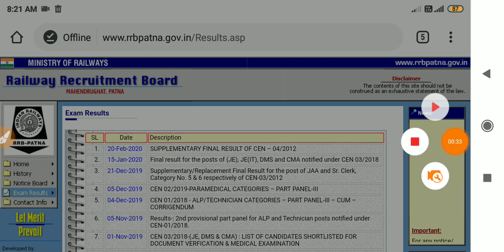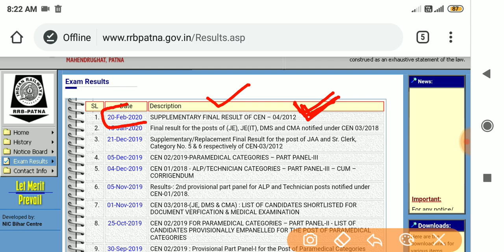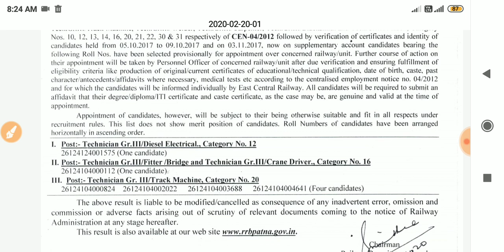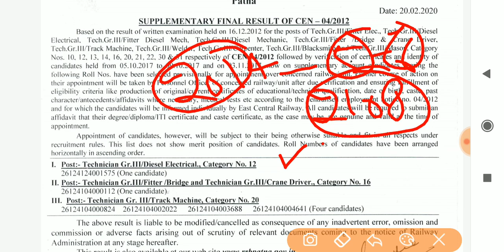RRB ALP & TECH Waiting List Clear & Supplementary panel 8 साल बाद जारी। सबको नौकरी देगा Railway😁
RRB ALP & TECH Waiting Clear & Supplementary panel 8 साल बाद जारी। सबको नौकरी देगा Railway😁, Replacement Panel?
Rrb patna Supplementary panel 2012 technician vacancy,rrb patna technician replacement parrb alo technician replacement panel kab,rrb alp technician panel list ,rrb patna Supplementary panel,rrb patna replacement panel